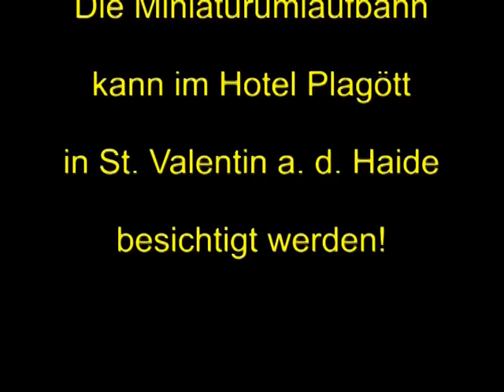Umlaufbahn Hotel Plagött.mpg